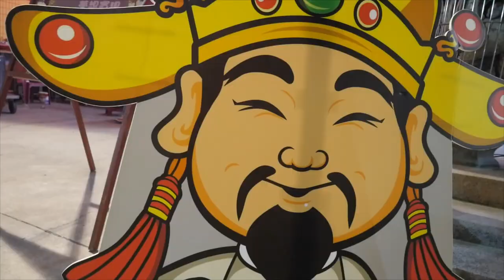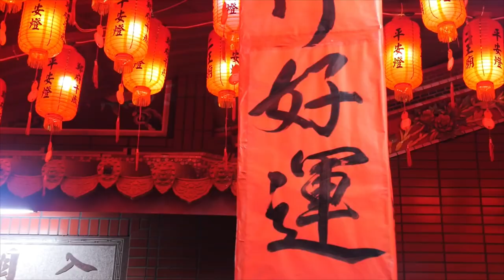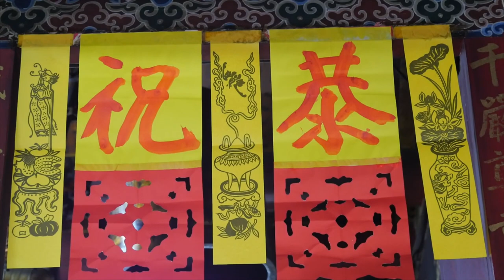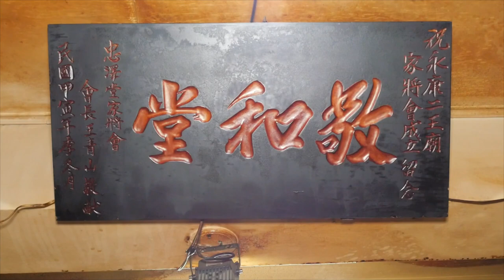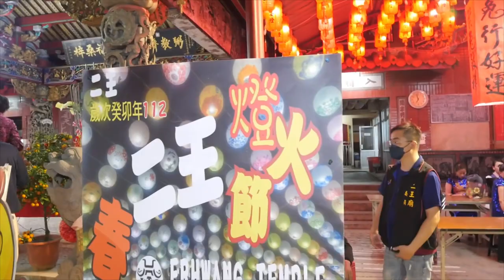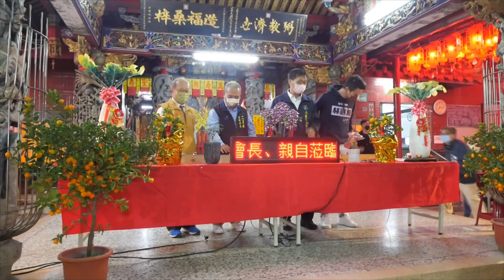2023/01/14_1永康二王廟【兔】新春活動-啟燈儀式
112年歲次癸卯年【兔】二王廟新春過年活動：
一、農曆十二月廿三（六）【國曆1/14（六）】彩繪燈會點燈儀式（晚上07：00－08：00）
春節期間將有1200顆永信、永康、崑山、大橋國小和大橋國中師生與信眾共同創作之彩繪燈籠高掛二王廟廣場，並邀請區長、各級長官、里長、永信國小吳校長和家長會楊會長蒞點燈祈福迎新春。
二、農歷正月初一（日）【國曆1/22（日）】除夜迎春納福開廟門（凌晨12：01）
新春團拜迎新年，廟方將放300份發財金，每人乙包；踏春過好年（過平安橋、吃平安麵、平安圓），上午08：00廟埕處舉辦消災解厄過平安橋、吃平安麵和平安圓，凡參加者廟方將贈送平安手鏈乙式。
三、農歷正月初八（日）【國曆1/29（日）】鬥陣來拜天敬禱玉皇上帝萬壽（晚上11：00）
正月初八晚上舉辦拜天公科儀，本廟備有天公金供信眾認購，當日本廟備有桂圓薑母茶供信眾享用，歡迎十方善信大德共襄盛舉，祈求一年平安順途。
四、農歷正月十四（六）【國曆2/4（六）】開臺聖王聖誕（晚上09：00）
當日晚上由本廟小法團開壇祝壽，歡迎信眾參加祝壽。
五、農歷正月十五（日）【國曆2/5（日）】安燈消災植福法會、祝壽鄭府千歲法會（上午09：00）、犒賞五營兵將（下午02：00）、宴王禮（晚上07：00）
歡迎信眾自備敬品參加，本廟也可代訂宴席佳餚一桌2500元，犒賞結束後領回敬品，歡迎信眾踴躍參加。
永康二王廟
地址:台南市永康區二街395號
】老者添福壽,少者保平安,男添百福,女納千祥,大年祝福感謝您擁有大好年。廟方指定拍攝團隊
2019戊戌年布袋嘴寮玉寶殿玉皇四殿下玉巡平安祈福遶境